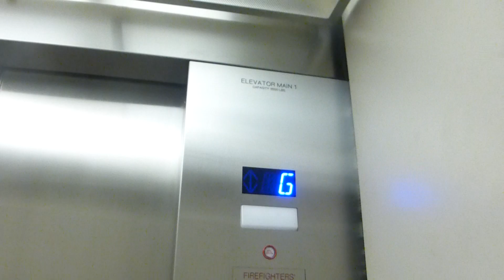Schindler Traction Elevators Modernized By Fujitec At Elm Street Parking Garage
Riding the other elevators that are modernized at Elm Street Parking Garage in Dallas TX